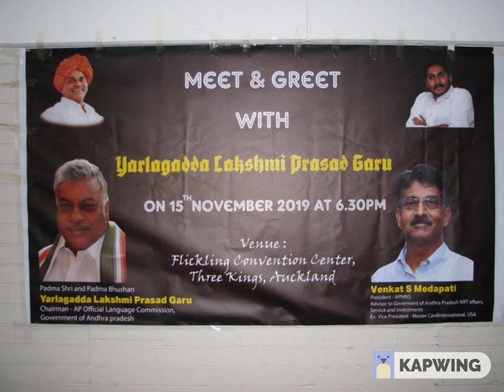Dr.Yarlagadda Lakshmi Prasad Meets With New Zealand NRIs | NZTA Telugu Conference 2019 | TNILIVE